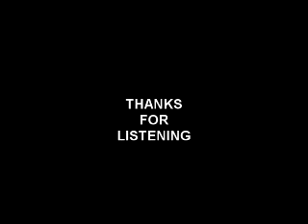Stuart Tindall's home studio recording of "All of Me"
Video taken during Stuart's home studio recording of John Stevens' and Toby Gad's song "All of Me" (recorded by John Legend), using his latest Vocaliser box to add harmonies when performing live.